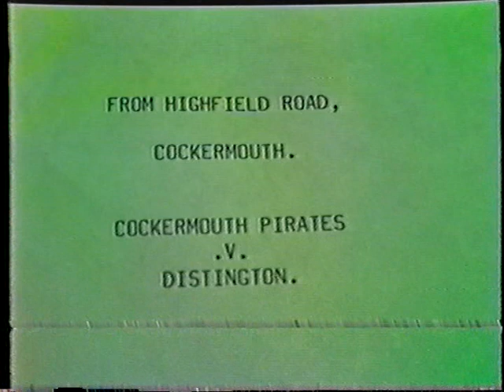VTS 01 1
Cockermouth v Distington Top 4 play off semi final 1985 ( Part One)